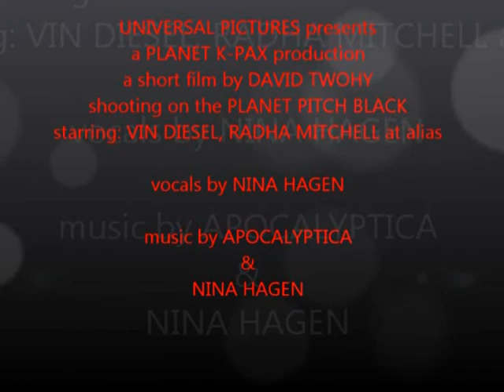Pitch Black - Halleluja Kaput 2012 music video